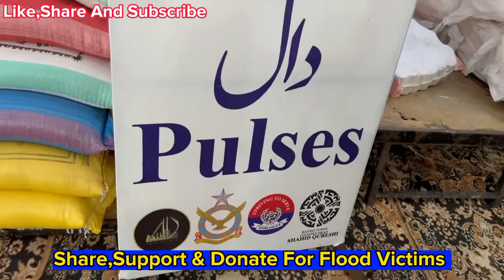JDC FOUNDATION PAKISTAN || GRAND RASHAN PAKCKING KA AGHAZ || NISHTER PARK || NEED VOLUNTEERS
Grand Rashan Packing start hugaie hai selaab mutaserin ky leye Jdc ki janib sy nishter park karachi mai.
Jo log volunteer ky tor par kaam karna chahatay hain agay aien aur support karen.